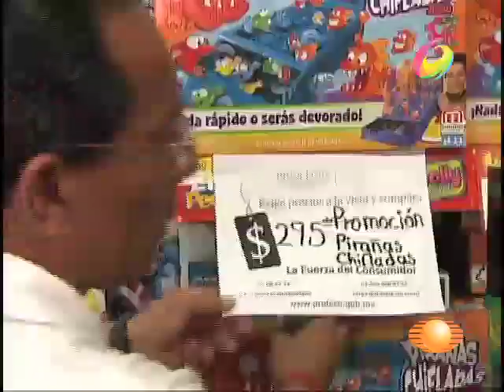El Noticiero - Profeco inicia sanciones por el Día de Reyes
Una tienda departamental de Acapulco, además de recomendaciones a los consumidores en la compra de artículos de temporada.